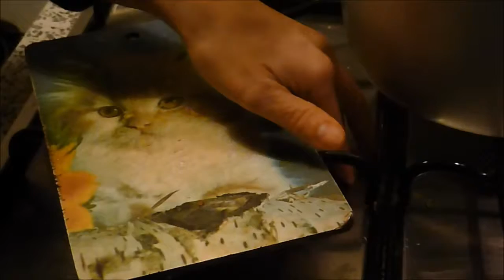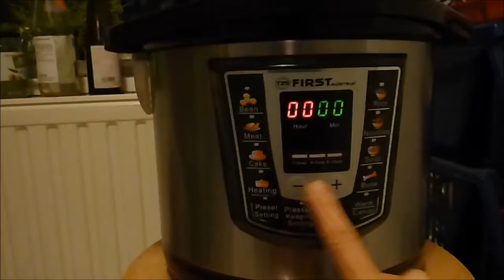Veganes Essen zum günstigen Preis - Vegan Vlog# 101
Hier verrate ich euch wie ihr günstig Vegan kochen könnt. Denn vegan bedeutet nicht gleich teuer und schon gar nicht Vitamin- oder Proteinmangel ;) Ach ja, das Essen hat sehr gut geschmeckt, mir ist die Kamera ins Essen gefallen, daher konnte ich keinen Kommentar mehr abgeben!